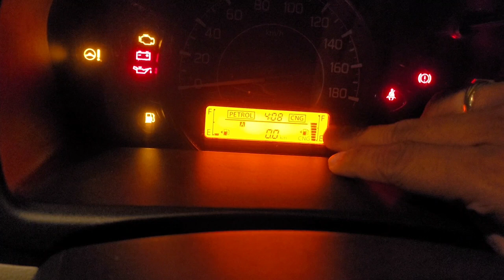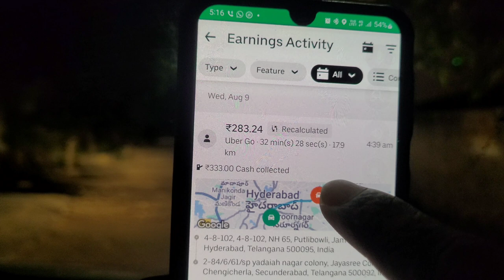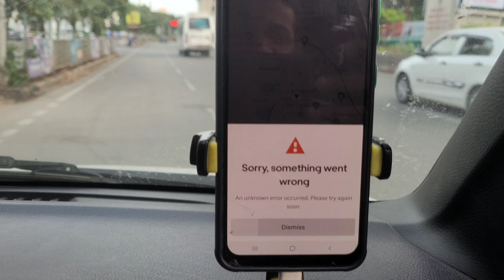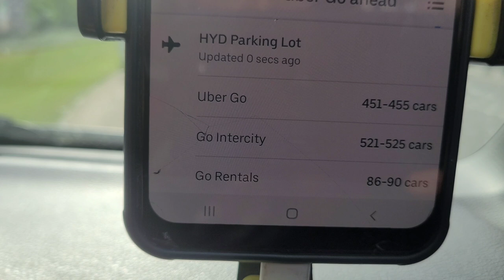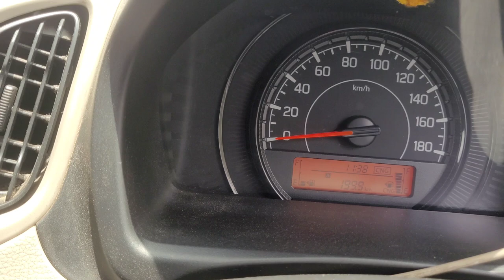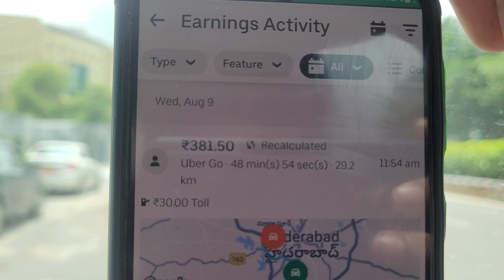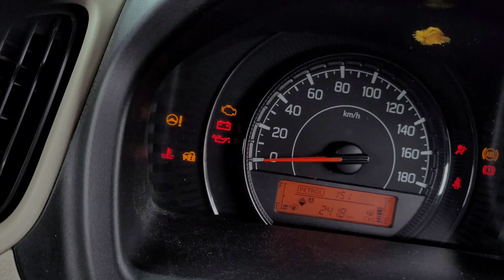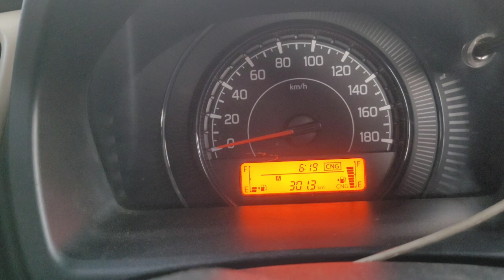Uber cabs 🚖 Earnings 13 hours 09/08/2023